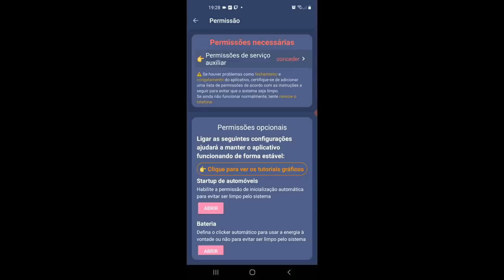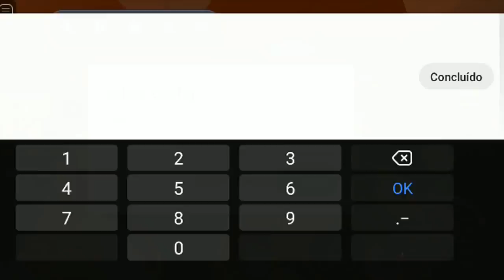COMO FARMAR AFK PELO CELULAR! MOBILE TAMBEM PODE!!!! Anime Fighters Simulator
LIVES: hatleey NO SITE ROXO

BLOX FRUITS
ANIME MANIA
JOGO DE ANIME
ROBLOX
JOGOS DE ANIME ROBLOX
ALL STAR TOWER DEFESENSE
CODIGOS ANIME MANIA
CODIGOS ALL STAR TOWER DEFENSE
CODIGOS ANIME FIGHTING SIMULATOR
ANIME FIGHTING SIMULATOR
BLOX FRUITS
DARK BLADE BLOX FRUITS
GRAND PIECE
CODIGOS BLOX FRUITS
DRAGON BLOX FRUITS
CODIGOS GRAND PIECE
ATUALIZAÇÃO BLOX FRUITS
ATUALIZAÇÃO GRAND PIECE
ATUALIZAÇÃO Anime Fighters Simulator
MYTHICAL Anime Fighters Simulator
NOVOS CODIGO NO BLOX FRUITS